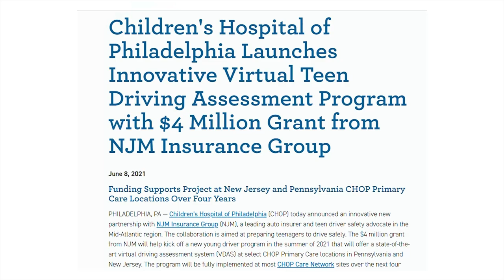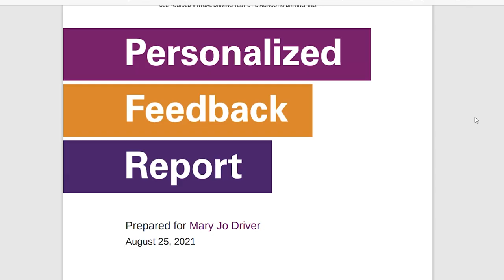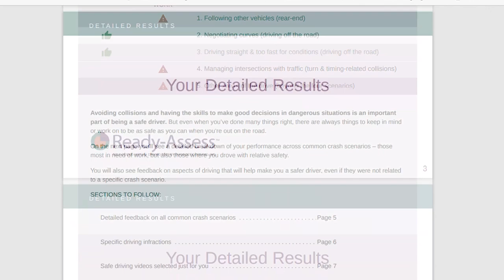NJM and CHOP – Advancing the Future of Teen Driver Safety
NJM has supported CHOP with a grant to implement virtual driving assessment (VDA) for teen drivers at select CHOP Primary Care locations in New Jersey and Pennsylvania. Learn more about the VDA and the partnership between NJM and CHOP.